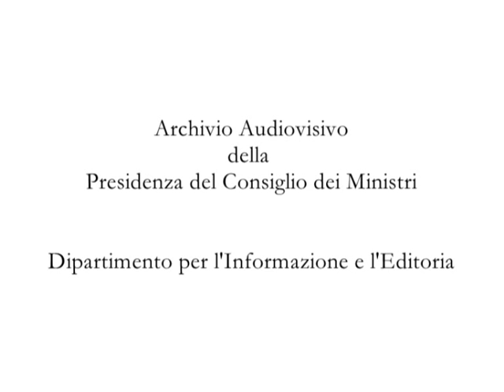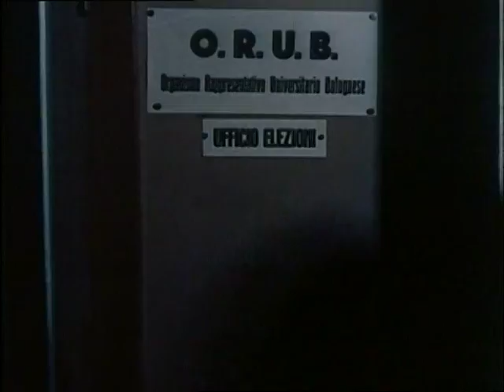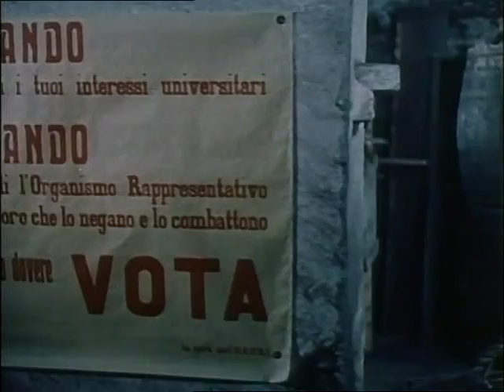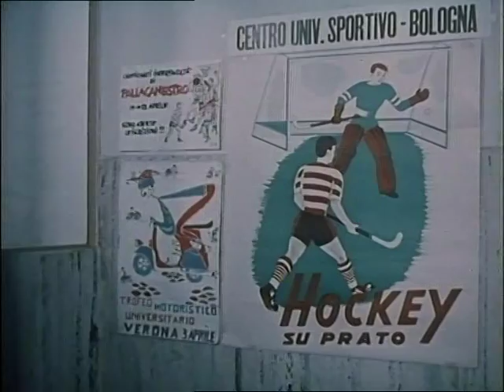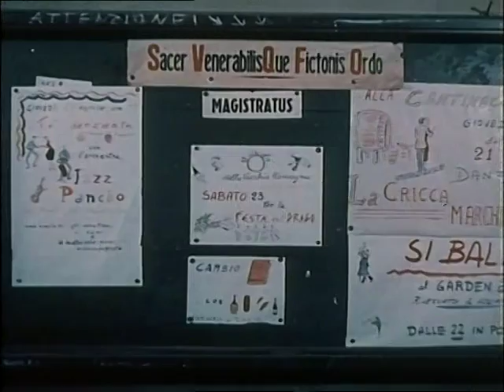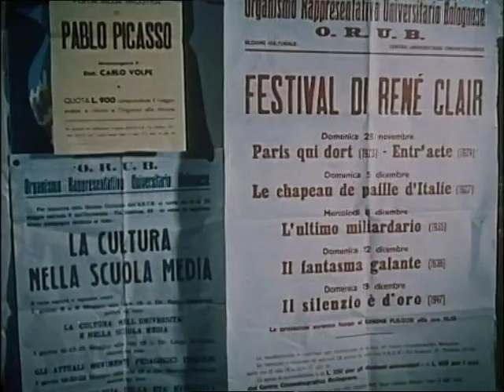Giorgio Ferroni I più begli anni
Come erano belli e spensierati gli anni dell'Università_Documentario del 1955.